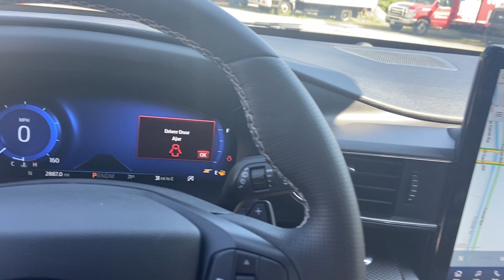2020 Ford Explorer ST Grey